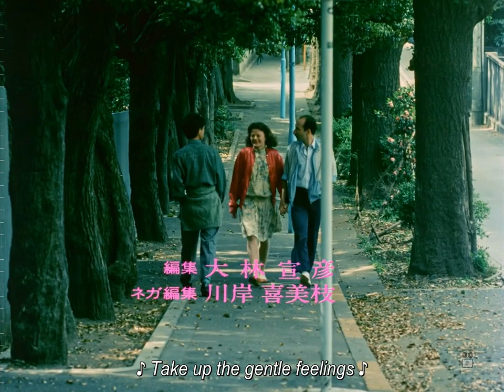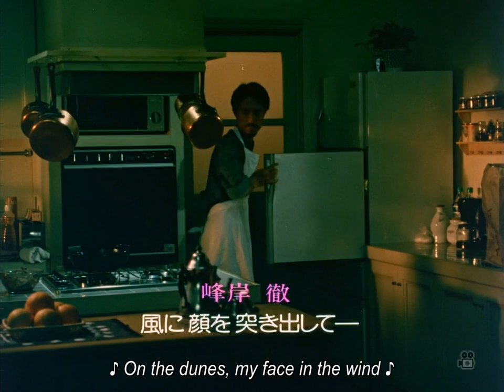Poisson D'Avril (1986) [Opening] - Yukihiro Takahashi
Directed by: Nobuhiko Obayashi
Starring: Yukihiro Takahashi
Theme Song: "Poisson D'Avril" by Yukihiro Takahashi

AKA as April Fish or Shigatsu no Sakana